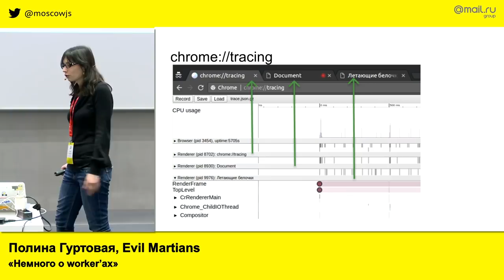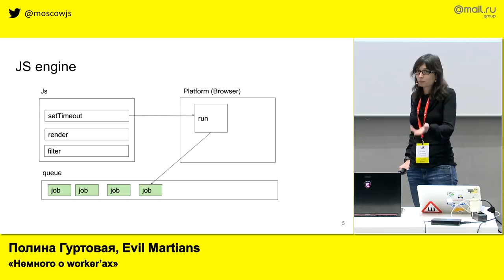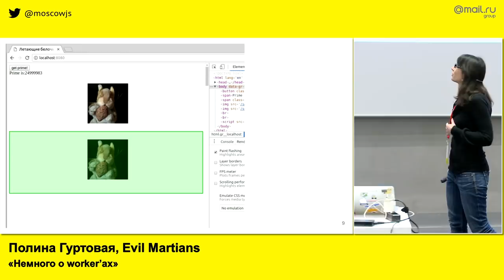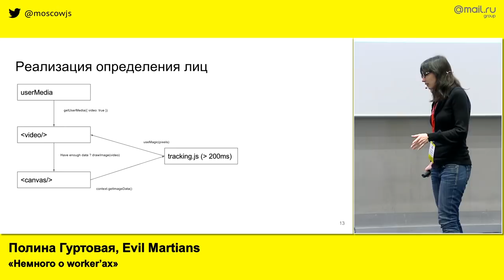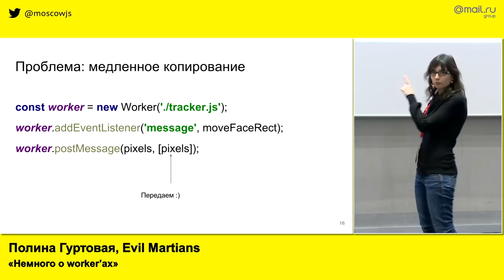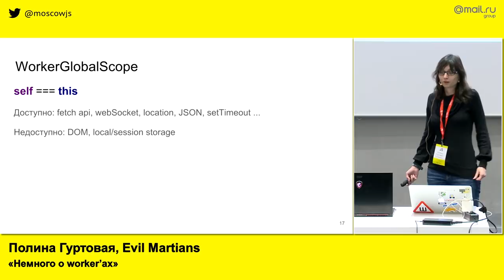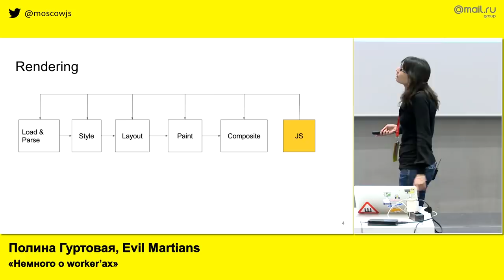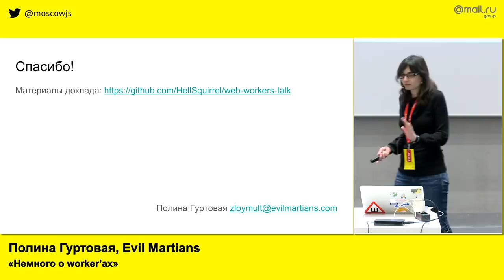Немного о worker’аx​ | Технострим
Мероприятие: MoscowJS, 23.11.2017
Выступающий: Полина Гуртовая​, Evil Martians

Доклад посвящен однопоточности в JavaScript, Web Worker API, а также тому, какие бывают worker’ы и что с ними можно делать, а чего нельзя. Полина приведет примеры медленного приложения и рассмотрит способы, как его ускорить​.